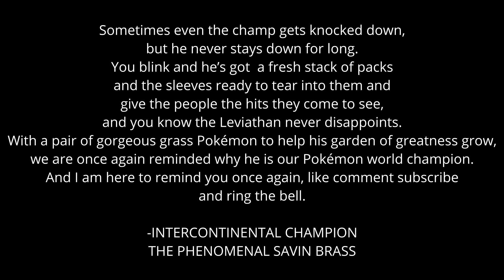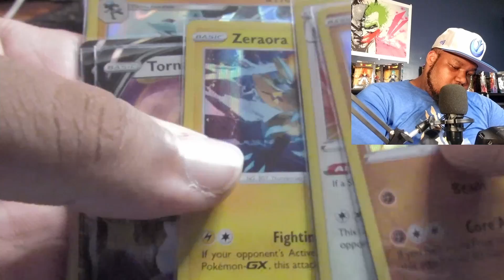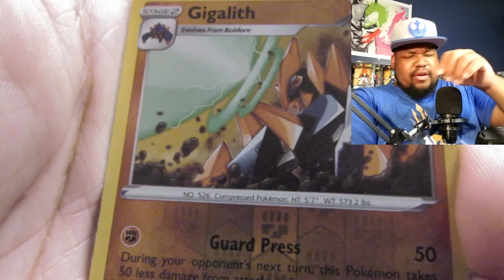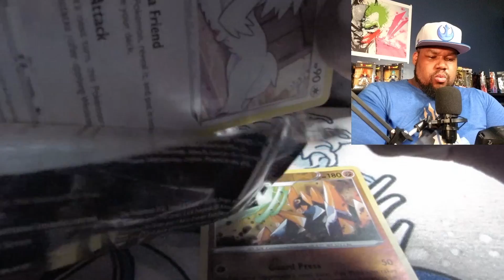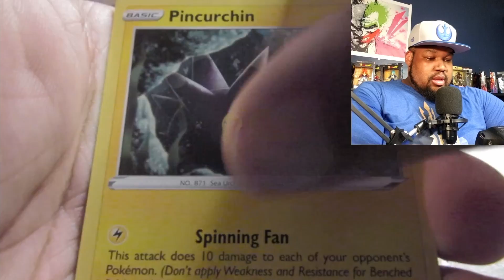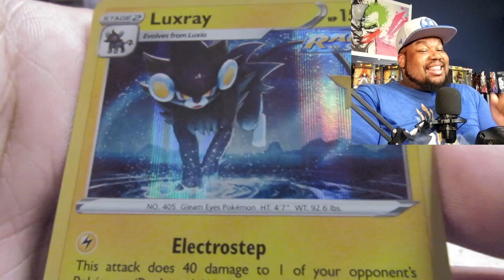I'M BACK! Pokémon TCG Opening!(Evolving Skies, Chilling Reign, Vivid Voltage & Battle Styles)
I Open Four Different Pokémon TCG Sets, Evolving Skies, Chilling Reign, Vivid Voltage & Battle Styles. What Will I Pull? Watch The Whole Video And Find Out.

CLICK LIKE ⁣
CLICK SAVE ⁣
CLICK SHARE